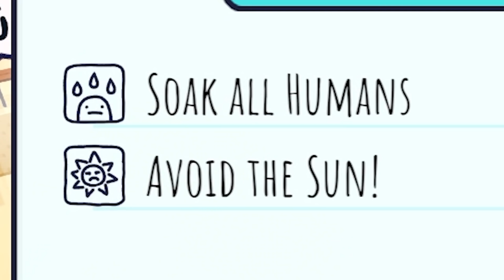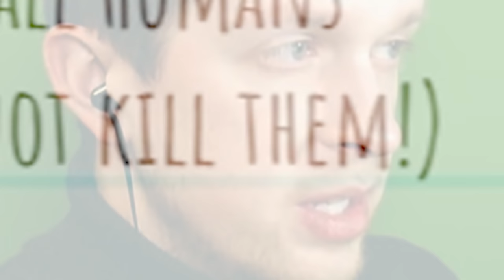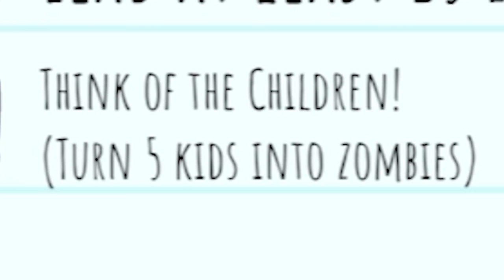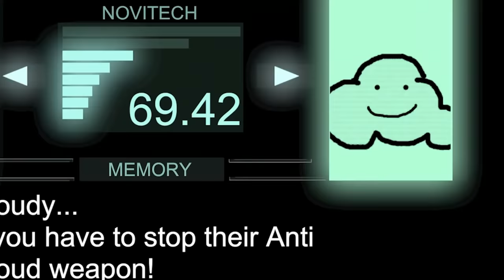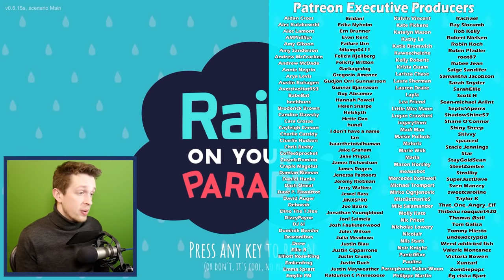I became a cloud and ruined people's lives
I have never been happier to rain on someone's parade

Kara Bond
Karin Mayville
Karina Espinoza
Katharina Schindler
Katherine Krapf
Kathleen Bruce
Kathleen Phillips
Kathryn Moody
Katie L Wheeler
Katrina Singley
Kawaii Kai
Kay Reilly
KekkiWatson
Kendra McIntire
Khouri Hutter
Killian McKenna
Kristina Gonzalez
Kyle Marshall
Lauren & Brianna
Lauren Carmack
Lauren Miedel
Laurence Knott
Lea Johannsen
Lennart Achterberg
Leonard Ratzlaff
Libby Kamen
LiiLee
Lilith Costas
LilPeachyo3o
Lisa Zetterström
Lize Live
Logan
Logan Carter
Logan Fasano
Louise Ivy
Lt_Dan
Lucy Buglass
Lucy Hedges
Luis Arvizu Arce
Lukas Nowak
Lupe White
Madeline Bessemer
Maeve
MagicalFlyingFox
MagnificentMaja
Maiken Lian
Mama Nico
Marco Zijlmans
Margaret Ransdell-Green
Matt Brennan
Meagan Childs
Meagan Louise
Megan Ballou
Megan Ridpath
Menos_
Meowsanthropy
Michael Beall
Michael Bednar
Michael Jenkins
Michael Raetzel
Mikail Afzali
miles per hour
Mina Cheyenne
Miranda Wolfe
Misery
MissPengywin
misterbob
Mitchell Stevenson
Mnemosyne
Momina Erdosy
Moriah Allestad
MortalityMyAss
Mr.Q
MrNerdWalker
Myuuchu Mewchu
Nadia Ruotolo
Natalia Merrills
Nathan
Necia Navine
Neeti Saxena
Neil Murray
Neva Granger
Niall Carson
Nicoa-Jane Henfrey
Nicolas Schmuck
Niels Benecke
Noctaea
Not Me
Obscurelex
orange turquoise
Paige phillips
Paintingfoxes
palimdrone
Pedrothegeneral
Pfosten Bob
Philipp Wagner
Pia Salter
ponastoyashemu
Prochlasta
Property
Pylades Drunk
Rachel Cook
RachelS0mething
ragnar300
Randompeo
Raymond Benjamins
Renee Lassen
Riceal - ReisBayer
Rikz Dehli
Robin Lindström
Robyn Gray-McMath
Rowan Aldridge
Rowanoake
Ryan Churchill
Ryu Takeru
Sabriel
Sam Albon
Sami Kuutti
Sarah Nicholson
Sarah Tyler
Sarge
SaturoAnni
Scarlet Siren
Seigoru
Sen Chen
Severium
Shane Amanda
shane mclernon
Shane Murphy
Shannon Emily Stewart
shelley floryd
Sheri Gruver
Simon Hanna
sina sina
Sir Boyyo
SirWarsworth
Skeleboneboi
smartichoke
Spiegelspejder
Stephanie Capp
Stephanie Jenkins
Stephanie Robinson
Sydney Stamford
Tadhg
TerriL96
Terry_Wrist
The Uwe
TheDjinn30
Thomas Cave
Thomas Marshall
Thorstein Rysjedal
Tim
Timber
Timothy Grassi
Timothy Varney
Tomasz Chmielewski
Torso Evans
Trinemaus
Tristan Kyle Moore
ughitstanja
Veronika
VeryTori
Victor
Victoria Papagni
VictoryStar3906
Warringstar
Weston Forester
WhoopsieDaisy
Will Coston
Wren Cheryl
Yvette Jellyman
Zet Leonhart
Ábrahám Zsolt